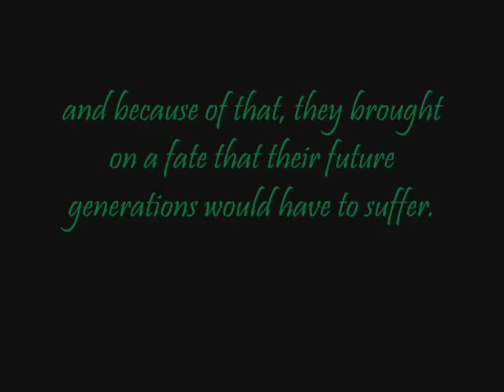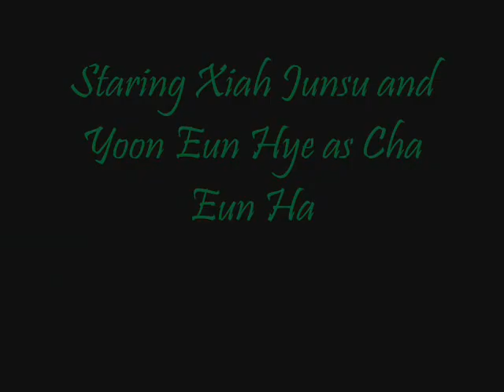The Xiah Junsu Curse Trailer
Author- jina
Trailer Maker- Hyoli
Starring-
Xiah Junsu as Himself
Yoon Eun Hye as Cha Eun Ha
DBSK as Themselves
[Note- Sorry it took so long. You would not believe how many times I tryed to save it but my computer for some strange reason kept shutting down before I could save it. I'm sorry if it sucks but remember, I'm knew at this. Sorry once again]